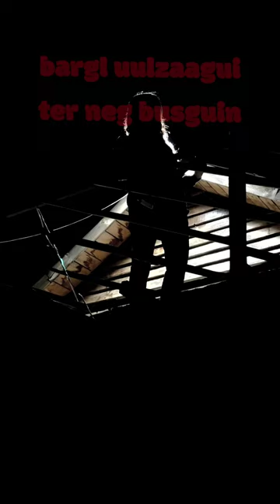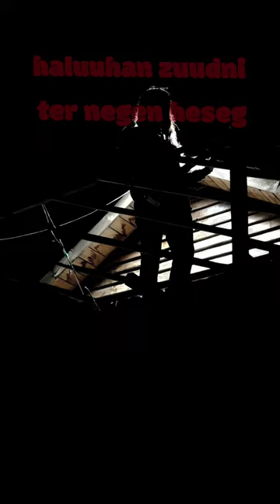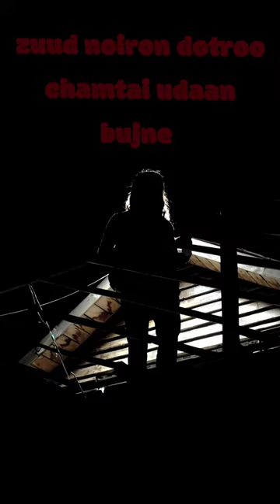bujne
toosnd daruulj bhar